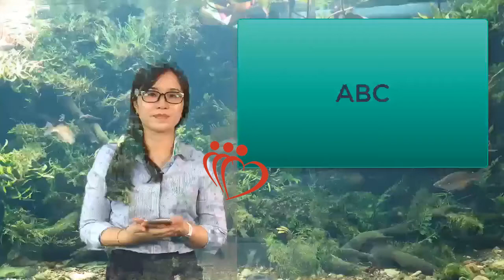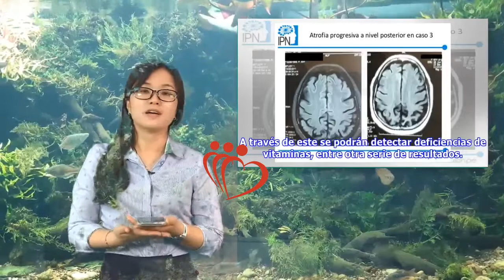Atrofia cortical posterior: diagnóstico y tratamiento | Maha TV